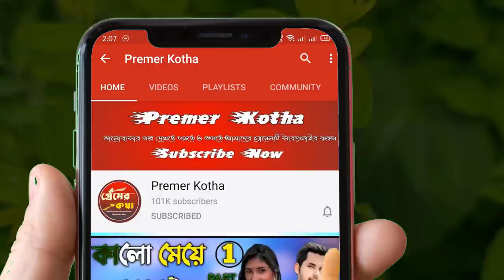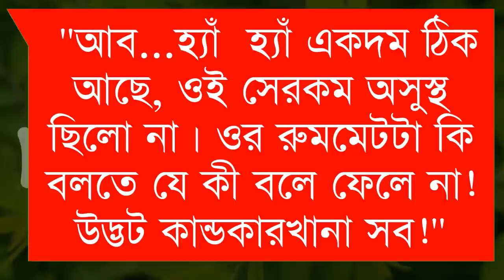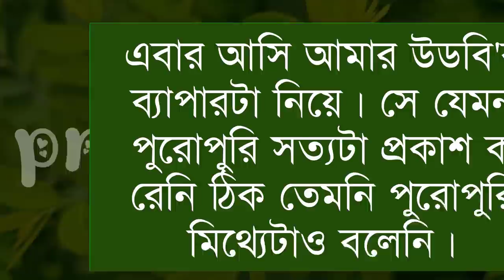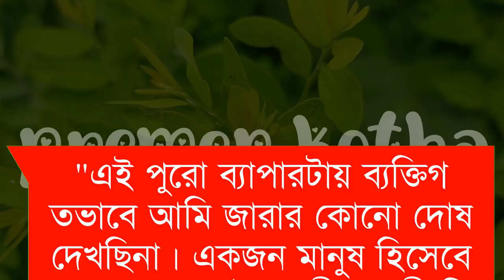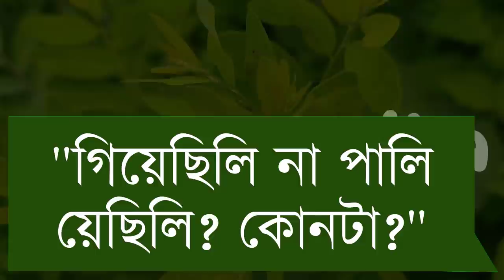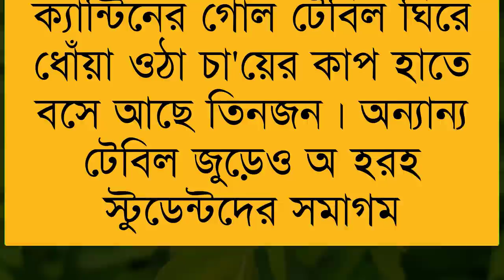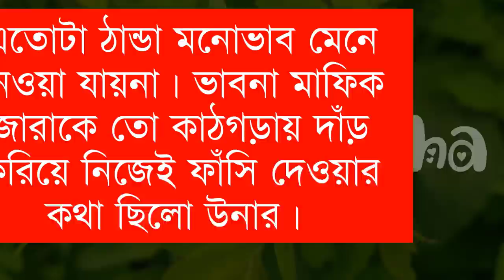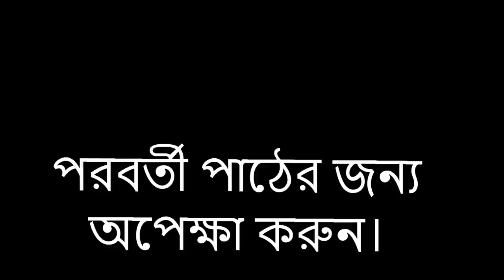ভার্সিটির মেয়ে যখন বড়লোকের বউ||সিজন-২llPart-৩৭||Crazy Love Story||Ft:Samim&Shonalikar||Premer Kotha